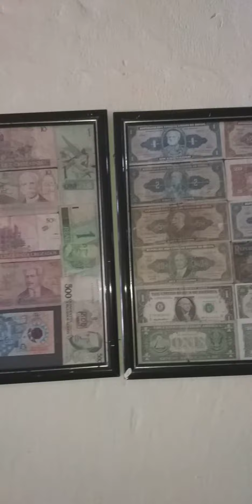BAR do Titia Itapetim PE 05-11-20